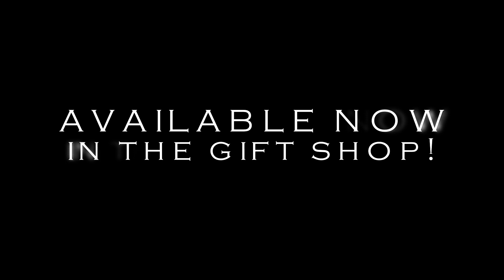A Sense of Wonder Movie - Aquarium of the Pacific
Now available in the Aquarium's Pacific Collections gift store and website, "A Sense of Wonder" is a visually stunning, tranquil, and extremely close-up and personal journey through the Aquarium. Find out what it's like to dive into the Tropical Reef and Shark Lagoon exhibits. Come face-to-face with a sand tiger shark, glide through the water with graceful sea lions, get lost in the other-worldly beauty of sea jellies, and gaze in wonder at alien-like creatures such as the leafy sea dragon and spiny lumpsucker. The video also includes an exclusive look behind the scenes with staff members.